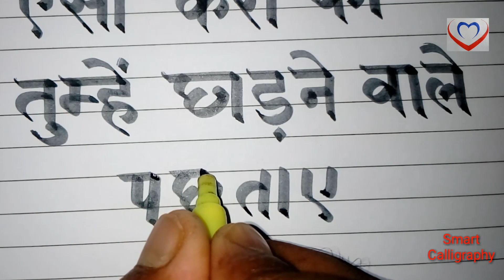Suvichar । सुविचार । how to write Hindi Suvichar with sketch pen ।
Is video me hand made calligraphy pen se Suvichar likhna bataya gaya h
Sketch pen ke tip cutting karke chisel banaya gya fir hand made calligraphy pen ready ho jata h likhne k liye
For any query comment on comment box